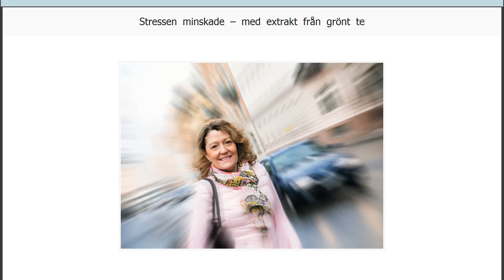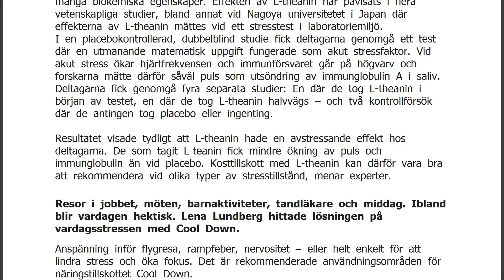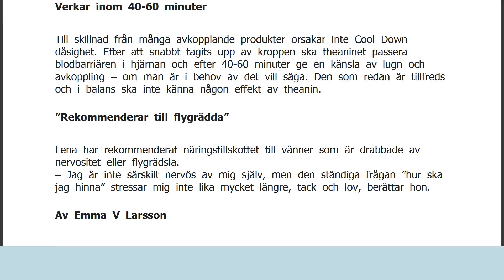Stressen minskade – med extrakt från grönt te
Fakta stressVisste du att... ...theanin upptäcktes av en japansk forskare 1949? Till att börja med användes det mest som sötningsmedel. Det är theanin som gör att den bittra smaken i te mildras. Stress var från början ett primitivt reaktionssätt för att vi skulle överleva. Stressen var ett sätt att hantera en fara – antingen kunde man välja att stanna och slåss eller fly för sitt liv. När man utsätts för stress utsöndras stresshormoner som gör att man får extra reserver. Dessa hormoner gör att blodtrycket och andningsfrekvensen ökar, matsmältningen stannar av, hjärtat slår snabbare och man får bättre uppmärksamhet. Stress skapar ohälsa I dagens samhälle väcks stressreaktionen av helt andra saker, och framförallt – mycket oftare. Det kan vara en trafikstockning när du ska hem och hämta barn